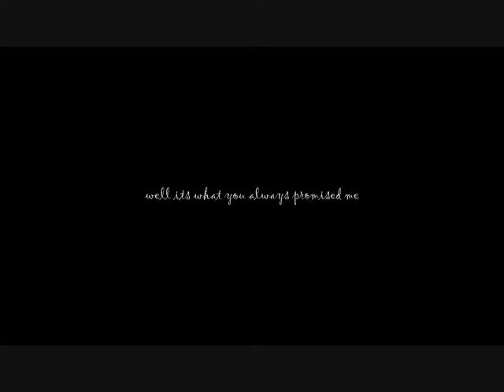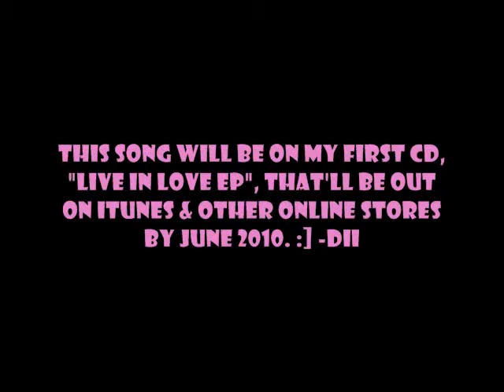The Perks Of Being A Doormat Music Video original speed